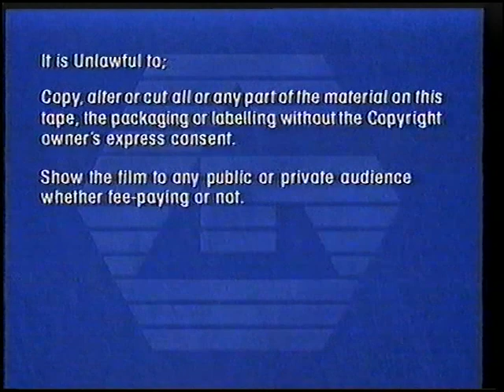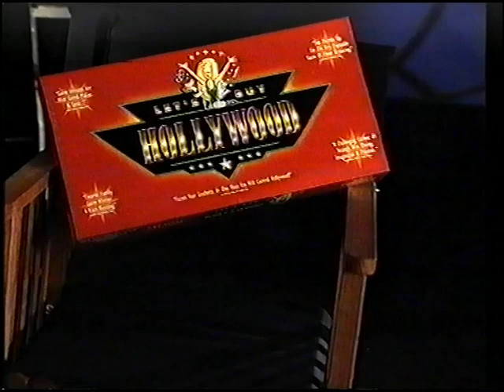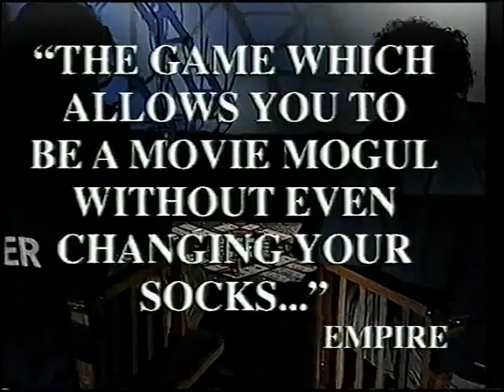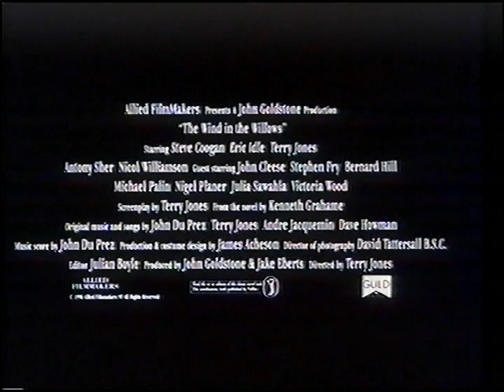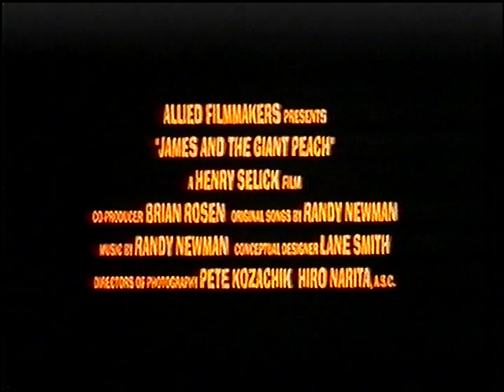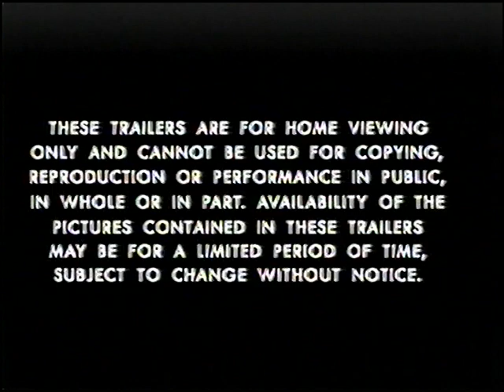Original VHS Opening: Larger than Life (UK Rental Tape)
Here are the Titles From My 1997 UK VHS of Larger than Life

1. Guild Home Video Logo
2. Guild Home Video Warning Screen
3. Guild Home Video Illegal Video Cassettes Warning
4. Video Releases to Rent Bumper
5. Let's buy Hollywood Advert
6. NCH Action for Children Campaign Advert
7. Casper: A Spirited Beginning Preview
8. Star Wars Trilogy (Special Edition) Preview
9. Video Releases to Buy Bumper
10. The Wind in the Willows (1996) Preview
11. James and the Giant Peach Preview
12. Trailers are Protected notice
13. Guild Pathé Cinema Logo
14. Start of film